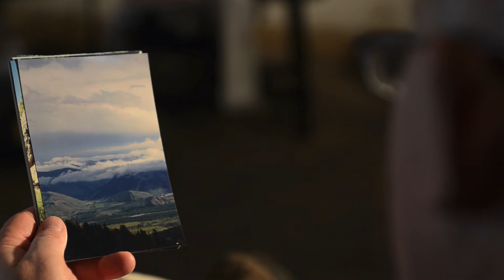Tim McMahon - Painter of the Western Landscape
Tim McMahon talks about his work, inspiration and his response to the western landscape in this video portrait.